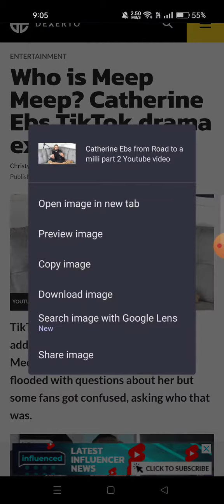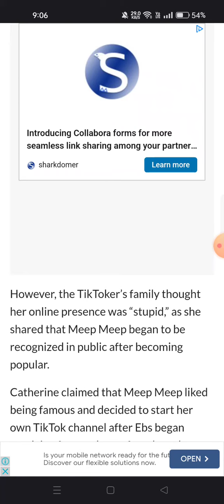Who is Meep Meep? Catherine Ebs TikTok drama explained